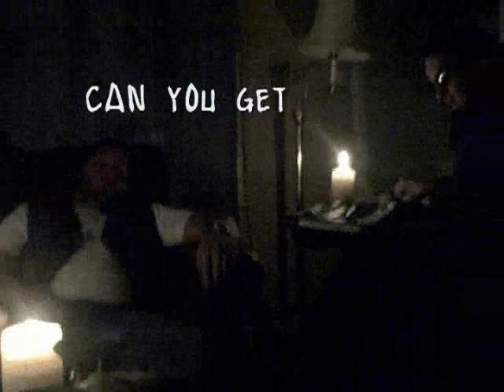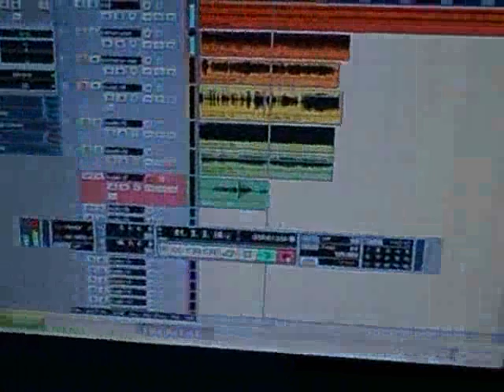GYPSY JOE VLADO GET UP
2FORDBOY405 BARRYMEGELREMIX DJJOE12REMIX GYPSYCHRIS123 DOLLYFRANKS gypsypaulnyc momie lupe gypsy mano church rivival mens retreat gypsy sweet 16 gypsy birthday5 GYPSY JOE VLADO JOSH BUGSYS VIVALACORIS THEGARYANDALEXSHOW BUGSYFRANKIESNYC1 TROBLEINBROOKLYN01 MOMIE LUPE MANOVLADONYC BOBBYDO777 JOHNAC BARRYMEGELREMIX GYPSY KING GYPSY PICS GYPSY PARTY WEDDINGS GYPSY VIDEO GYPSYRESTUDIOS ARGENTINEBOYS907 GYPSYGIRLSNJ973 GYPSYCHRIS123 GYPSY MICHAEL FORDBOY405 DJJOE12REMIX BARRYVLADO101 VINCEVLADO TONYBILLYS1 SONNYMAN27 ERICTHEGOLFER COTYNJ23 VEGAS PICS WALKINMAN718 GYPSYWWF GYPSYSTYLENJ ANTHONYPH99 VINNYBOBBYDOS prettylilgypsybaby SWEEPESOPRANO 2LOSERSINNEWERK gypsypaulnyc momie lupe gypsy mano church rivival mens retreat gypsy sweet 16 gypsy (more)GYPSY MOMIE BOBBYDO7777 GYPSY SEXY PICS GYPSY FIGHTS GYPSY BUGSY NEW YOUR BOYS BOBBYDO777 VIVALACORIS 2LOSERINNEWERK THEGARYANDALEXSHOW MANOVLADONYC JOEVLADONYC1 TROBLEINBROOKLYN GYPSYGIRLSNJ973 CHRISNJ123 CODYNJ GYPSY WEDDING PICS GYPSYRESTUDIOS BARRYMEGELREMIX fordboy405 gypsy honey gypsyboysbkmia sexylilgypsygirls4